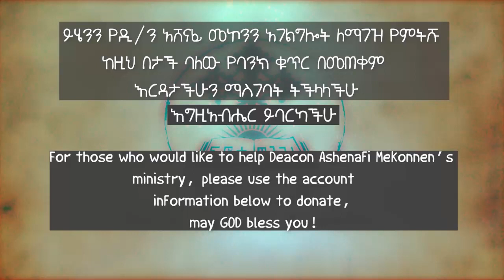የትውልድ ቁልቁለት 5 ዲ/ን አሸናፊ መኮንን Yeteweld Kululet Deacon Ashenafi Mekonnen Part 5